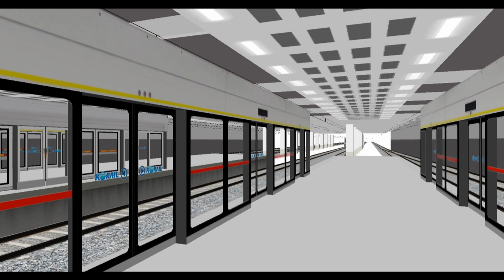수도권 전철 분당선 왕십리급행 수원~왕십리 주행영상(2).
고객 여러분 안녕하십니까? 오늘도 코레일을 이용해주셔서 고맙습니다. 코레일 승무원은 여러분들을 편안하고 안전하게 모시기 위해 더 노력하겠습니다. 우리 열차는 (왕십리, 왕십리)가는 급행열차입니다.

Hello customers! Thank you for using Korail today. KORAIL's crew will do its best to keep you comfortable and safe. Our train is a (Wangsimni, Wangsimni) Express going train.